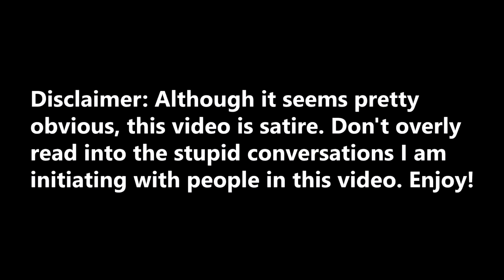How to Talk to Girls in VRChat.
This is a fool-proof method how to talk to fine ladies in VRChat, follow my instructions carefully and you're assured a good time in VRChat.